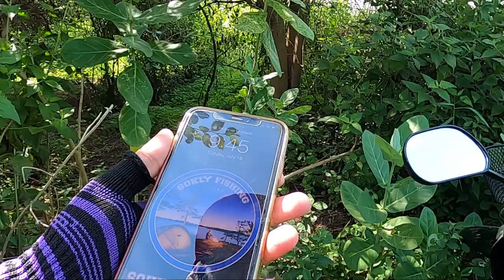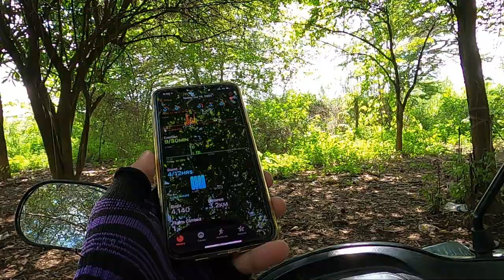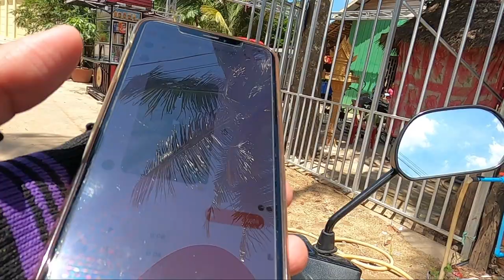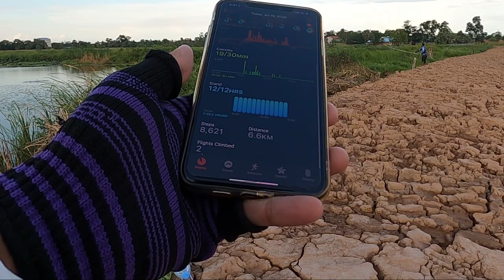បបក់ត្រីទាល់តែបានងៀតពិតជាមិនធម្មតាដោយសារធើសុីបងប្អូនក្នុងក្រុម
សូមរីករាយទស្សនាសកម្មភាបបបក់ត្រីបាយបឹង សូមជួយsubscribeម្នាក់មួយផងដើម្បីទទួលបានវីដេអូថ្មីទៀត